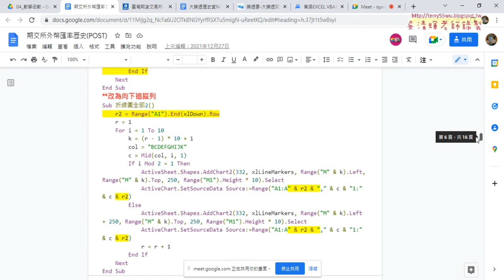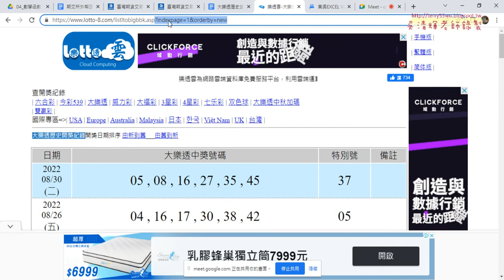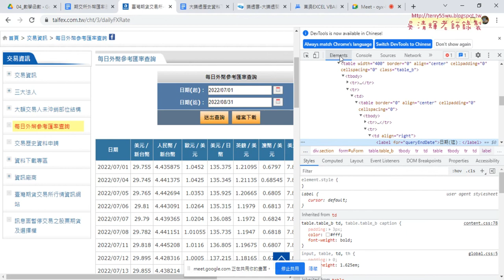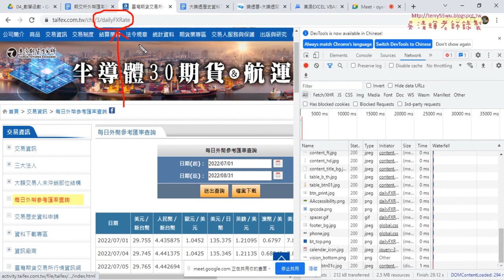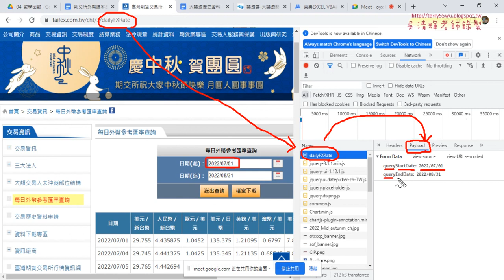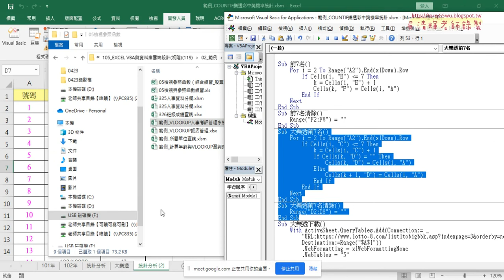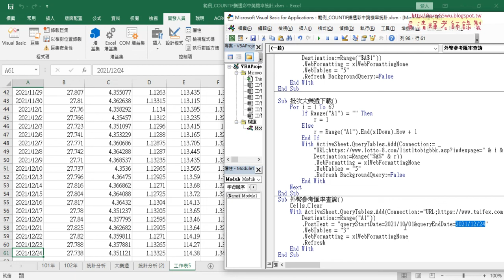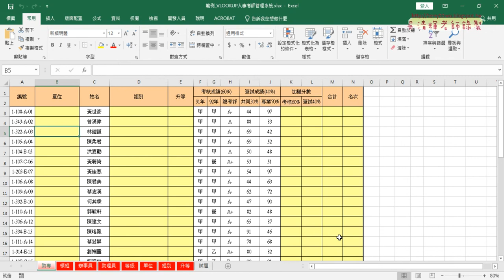06 補充期交所外幣匯率歷史用POST傳參數